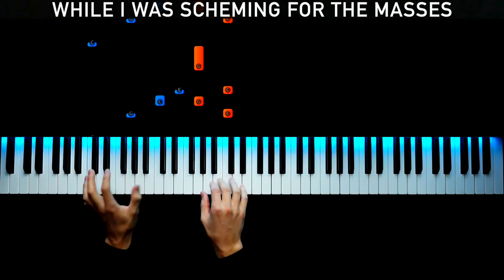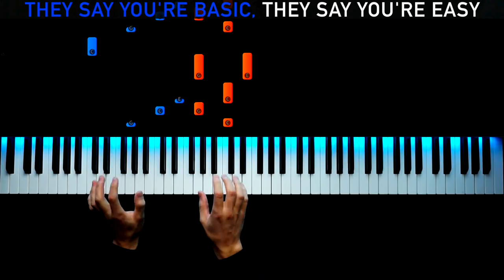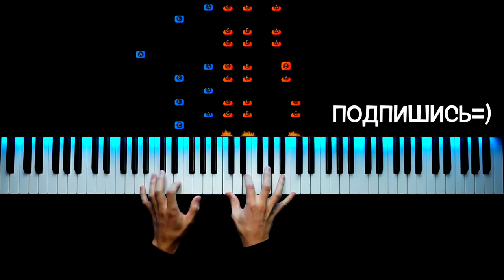Imagine Dragons - Thunder | Piano Tutorial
Music Imagine Dragons - Thunder | Piano cover | Sheets | Midi | Karaoke